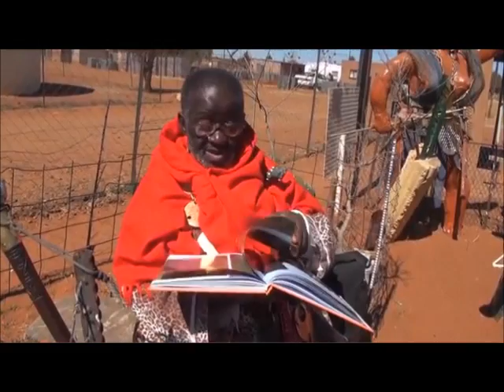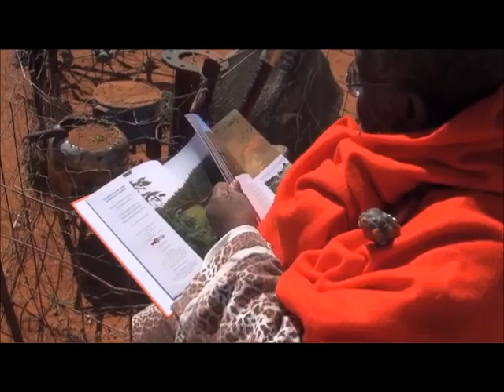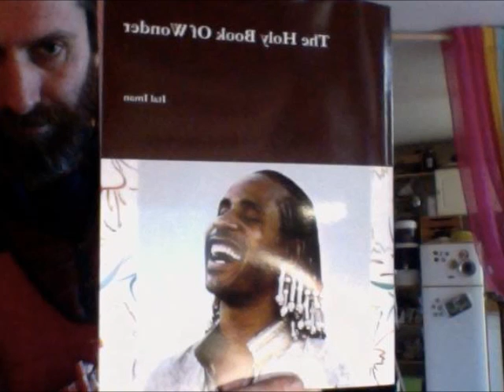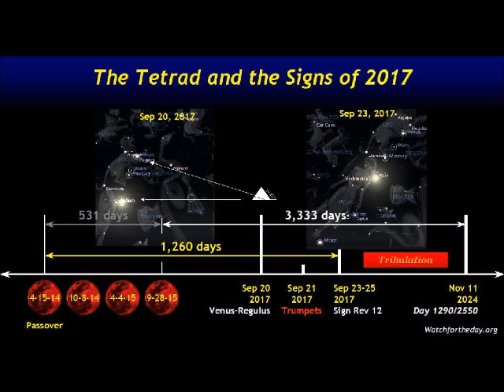In the spirit Of Enlil: Lord of THE commanding Voice. wisdom of Credo Mutwa and Ital Iman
here in the spirit of The Anunakki Via A son of Anu, our Brother Enlil Lord Of The Commanding voice The Rastafari,Ital Iman and Baba  Credo Mutwa  set the record straight...